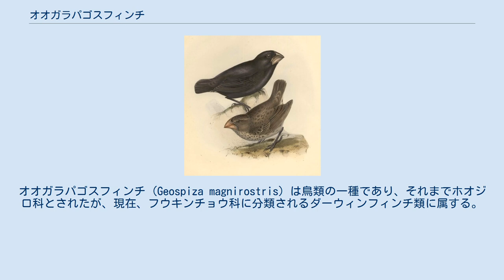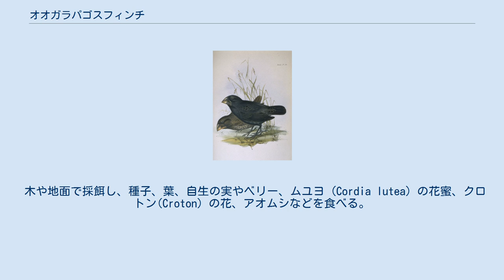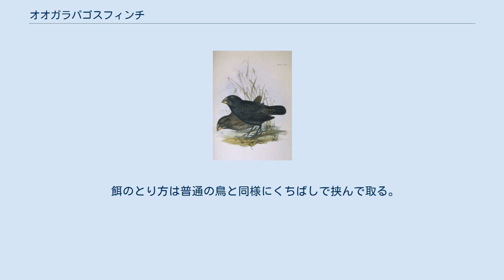オオガラパゴスフィンチ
オオガラパゴスフィンチ (Geospiza magnirostris) は鳥類の一種であり、それまでホオジロ科とされたが、現在、フウキンチョウ科に分類されるダーウィンフィンチ類に属する。
 ガラパゴス諸島の固有種であり、南東の島（フロレアナ島、エスパニョラ島、サン・クリストバル島、サンタ・フェ島）を除く、諸島のほとんどの乾燥地帯に生息する。
 全長16cm、体重35g。
オオガラパゴスフィンチは、ダーウィンフィンチ類において、全長およびくちばしの大きさともに最大の種である。
上嘴の基部は額より隆起し、大きなくちばしをもつ頭や下顎により、大きく硬い種子を常食とすることを可能にしている。
成鳥の雄は全身黒色で、下尾筒にのみ白斑がある。
雌および若鳥は上面褐色で、下面には縞がある。
 ダーウィン島で採集された標本において大きなくちばしにばらつきが見られたことで、オオサボテンフィンチとの交雑が示唆された。
 画：John Gould （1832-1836年作） 海岸や移行帯を好み、普通単独で見られる。
 木や地面で採餌し、種子、葉、自生の実やベリー、ムユヨ (Cordia lutea) の花蜜、クロトン(Croton) の花、アオムシなどを食べる。
 餌のとり方は普通の鳥と同様にくちばしで挟んで取る。